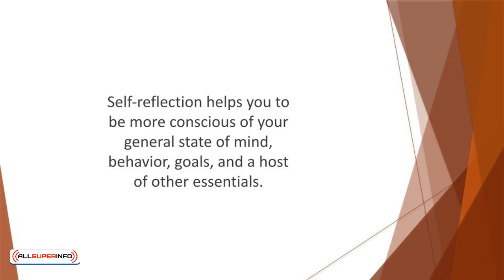Video 11 Conclusion